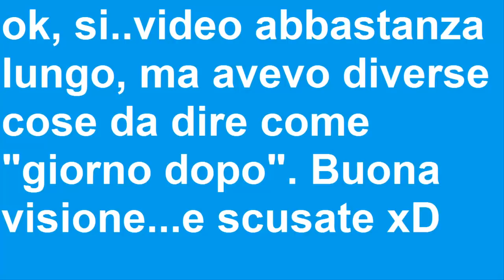TENG VOGLIJ E PARLA' | il GIORNO DOPO di LIVERPOOL 1-0 NAPOLI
*CALCIO BASSO COSTO*